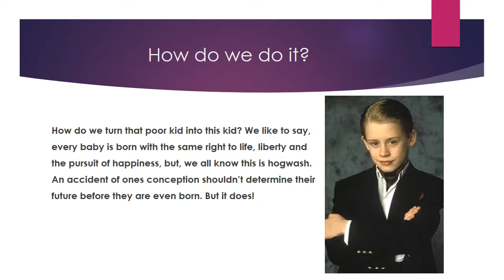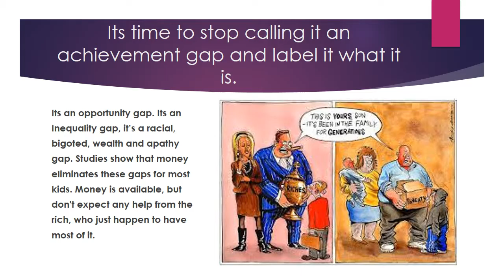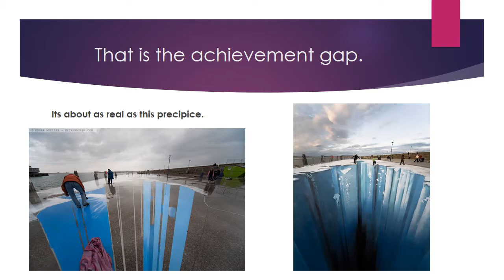Week 10^J Power point This is what the achiement Gap 3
the achievement gap explained.